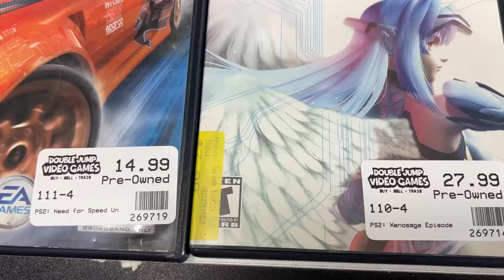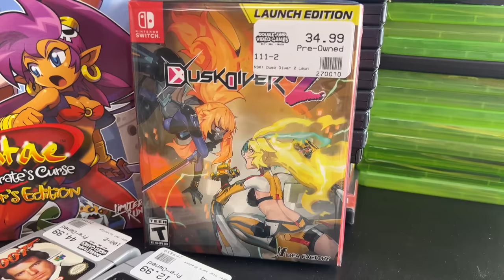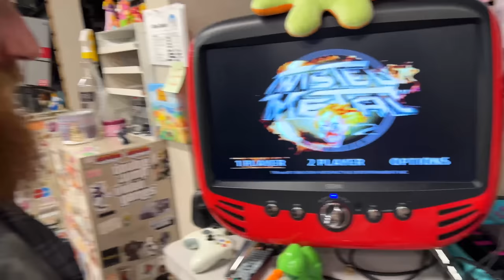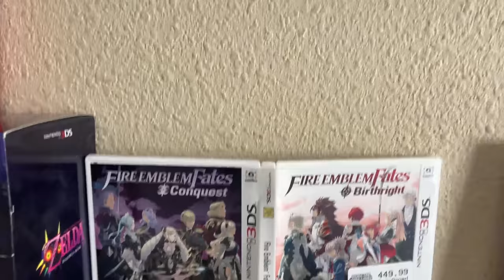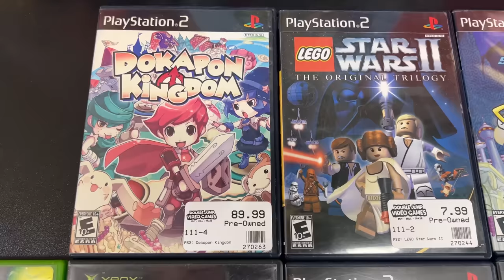Credit Card THIEF Shops At Our Store | DJVG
Today we had someone use a stolen credit card to purchase items at our store, we had a TON of trades to show, and Cooper reveals his new musical talent!

00:00 Cooper's ASMR Study Lounge
00:40 Pokémon Key Chainz!
02:14 Ariel's Pokémon Story
03:21 Turok IS Metal
04:30 We Are Not Closing At The End O
05:16 Credit Card THIEF Shops At O
06:49 Trade-In Time w/Kyle
11:06 Ryan's Testin' Some Games
12:35 Colton's Testin' Some Games
13:54 Staff Picks w/Colton
16:21 Shipping + Wi-Fi Update!
17:46 Room Tour INCOMING!
18:44 Trade-In Time w/Colton
22:27 Question Of The Day!